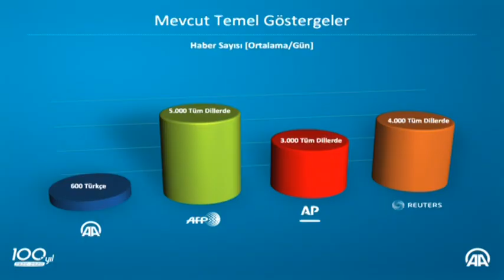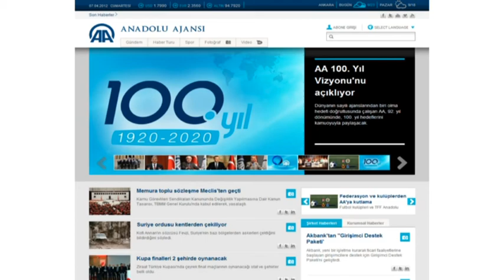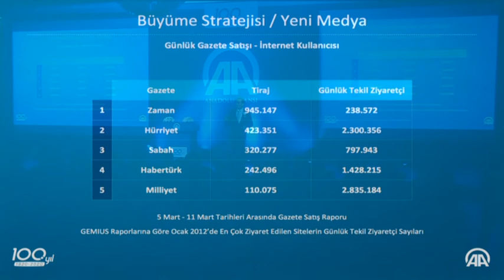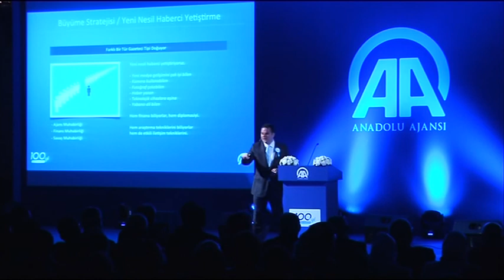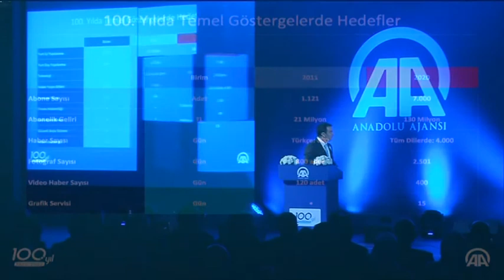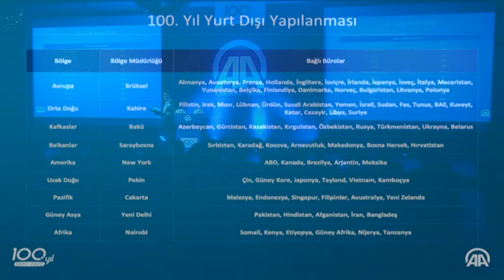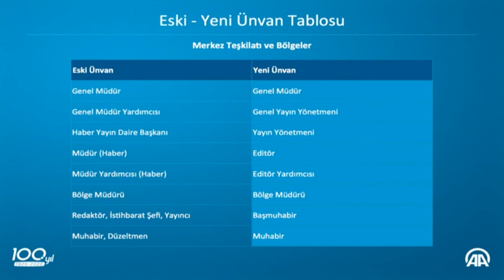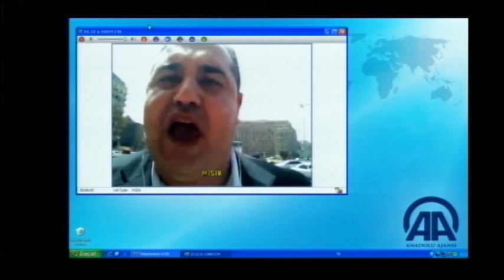Anadolu Ajansı 100. Yıl Vizyonu Tanıtım Töreni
Anadolu Ajansı 92. Kuruluş Yıldönümü ve 100. Yıl Vizyonu Töreni. (Rixos Ankara - 9 Nisan 2012)